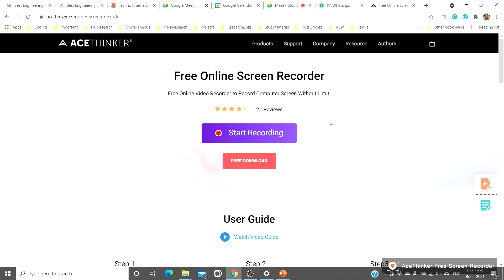2021 05 06 Cloud Computing P1